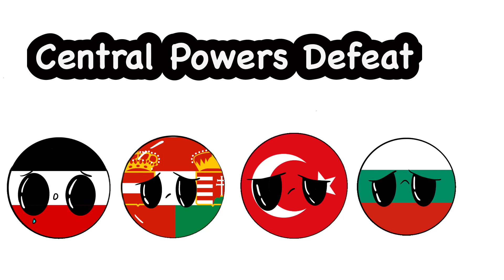Top 5 Countries that don’t exist anymore (1/2)